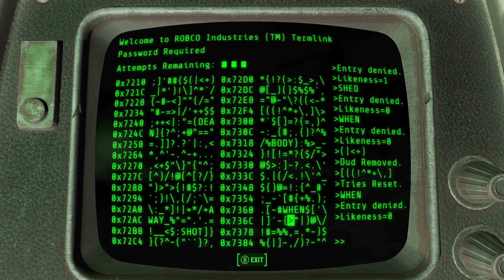Fallout 4 - The Wasteland Wanderer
Come join me, as we begin part three of my Fallout 4 adventure.